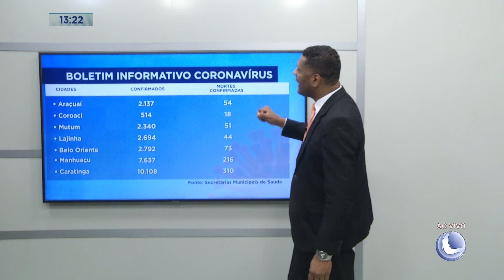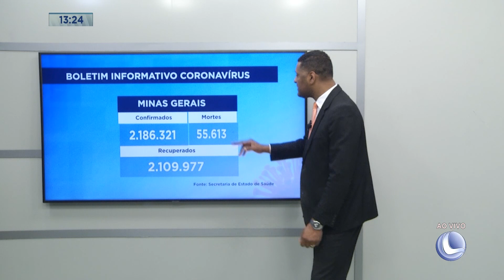Boletim Informativo Coronavírus: Balanço Geral